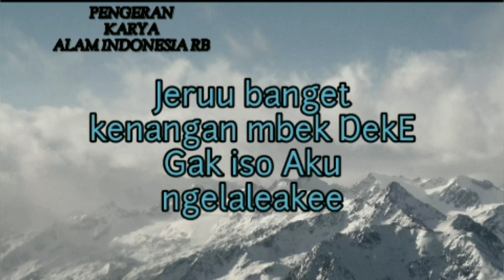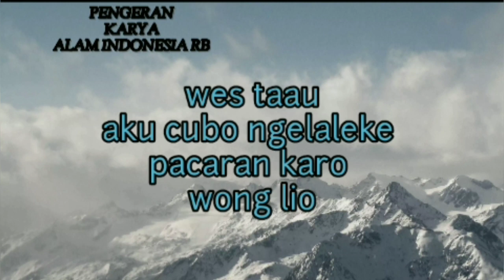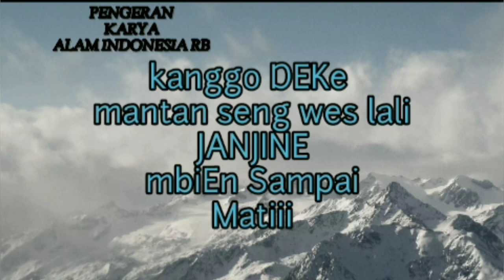LAGU DAN LIRIK "PENGERAN" KARYA ALAM INDONESIA RB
lagu ini cocok untuk anda yang masih kangen mantan anda😁